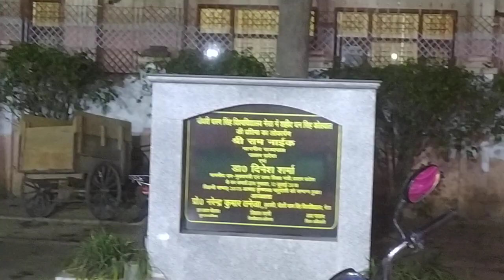कोतवाल भवन ccs university program